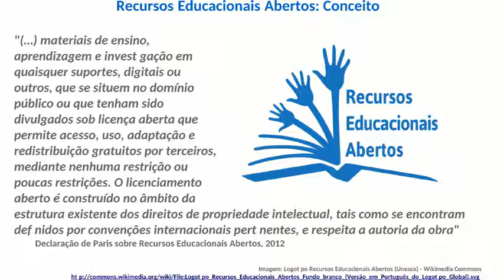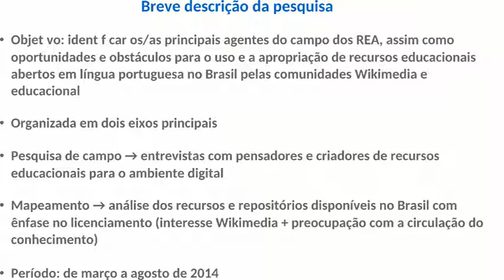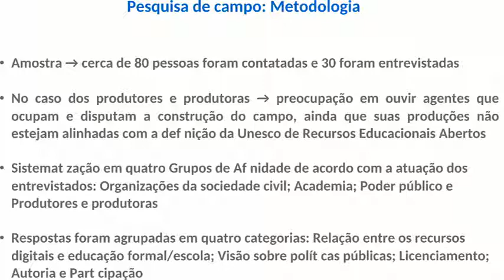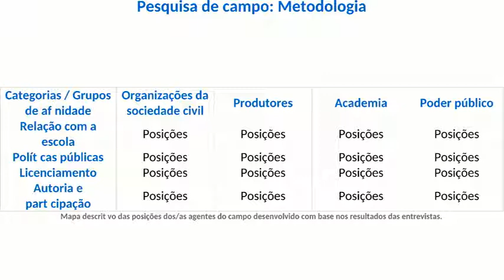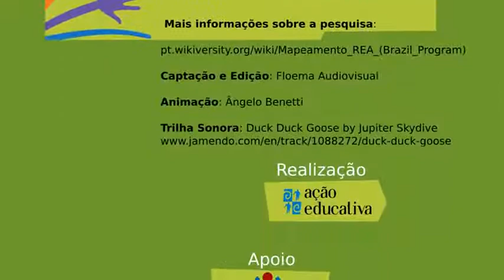Em Questão 11 - Recursos Educacionais Abertos no Brasil - 02